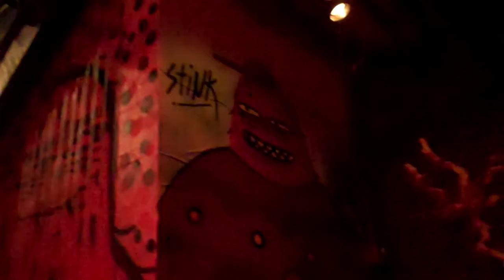Trip to San Diego 2012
Fun times visiting San Diego.